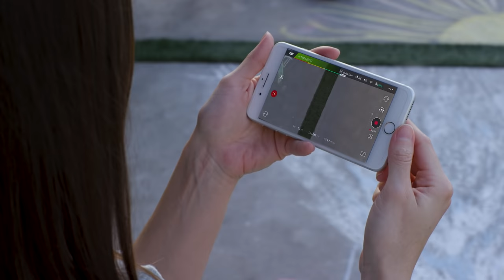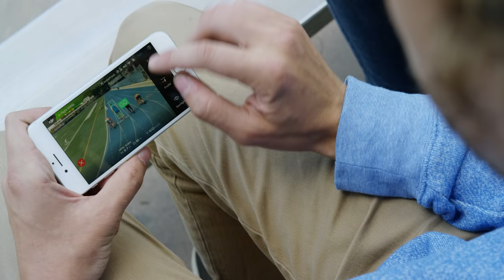DJI - Spark - Possibilities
DJI Spark redefines the possibilities of portable flight, opening up the creative potential of drones. Whether you’re filming a cheer routine, posing for a rock climbing selfie, or taking a simple group photo, Spark is there to seize the moment.